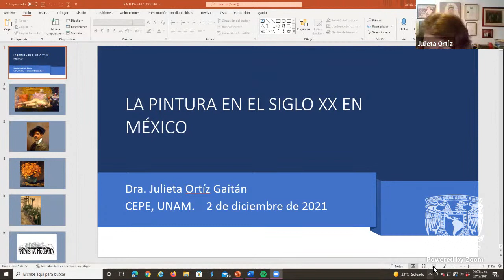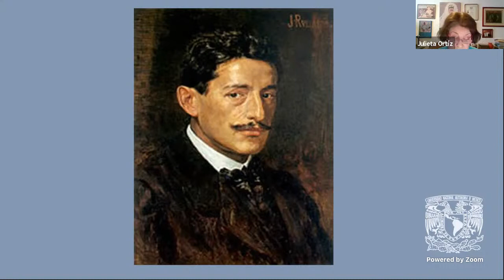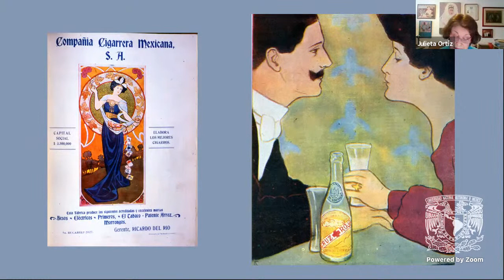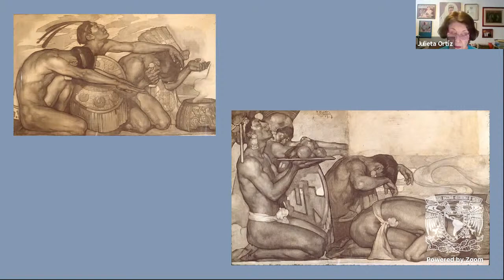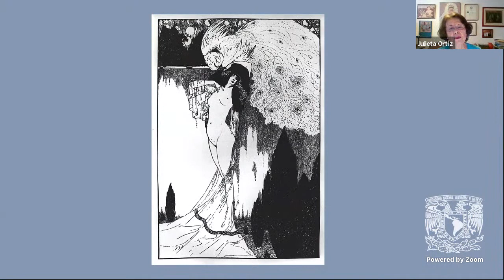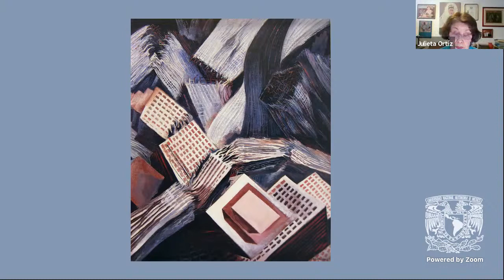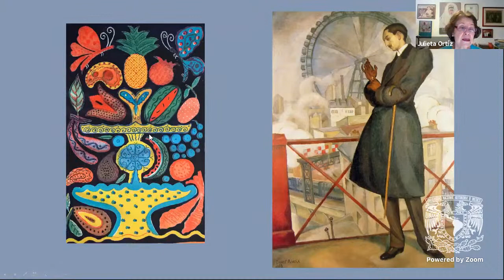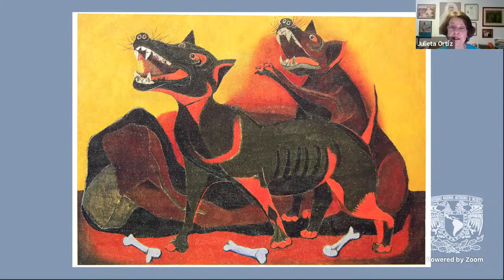Ciclo de Conferencias: El Arte Mexicano. La pintura a inicios del siglo XX. Julieta Ortiz Gaitán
COORDINACIÓN DE CULTURA
DEPARTAMENTO DE ARTE

El Arte Mexicano

Evento que reúne a especialistas dedicados a la historia del arte mexicano para abordar temas relacionados con las distintas manifestaciones artísticas de nuestro país, en un marco temporal que abarca desde el Arte Prehispánico hasta el Arte Contemporáneo.

Coordinador Académico: Dr. Aban Flores Morán

Programa

19 octubre
El Preclásico
Ann Cyphers

21 de octubre
El Clásico
María Teresa Uriarte

26 de octubre
El Posclásico
Marisa Álvarez Icaza

28 de octubre
El arte de contacto
Pablo Escalante

4 de noviembre
La pintura novohispana
Rogelio Ruiz Gomar

9 de noviembre
Arquitectura de la Nueva España
Óscar  Molina

11 de noviembre
La Academia de San Carlos en el siglo XVIII
Óscar Flores

16 de noviembre
El arte del México independiente
Angélica Velázquez

18 de noviembre
La arquitectura del siglo XIX
Hugo Arciniega

23 de noviembre
El arte durante el porfiriato
Rebeca Barquera

25 de noviembre
La arquitectura del siglo XX
Luis Fernando Rodríguez

30 de noviembre
El muralismo
Silvia Fernández

2 de diciembre
La  pintura a inicios del siglo XX
Julieta Ortiz Gaitán

7 de diciembre
La generación de ruptura
Juan Carlos Campuzano

9 de diciembre
Arte contemporáneo en México
Tatiana Cuevas

Todos los martes y jueves del 19 de octubre al 9 de diciembre de 2021, 16:00 hrs.
Se otorgará constancia con valor curricular con el 80% de asistencia. No es necesario inscribirse. El registro de asistencia únicamente se realizará durante la transmisión de cada conferencia.